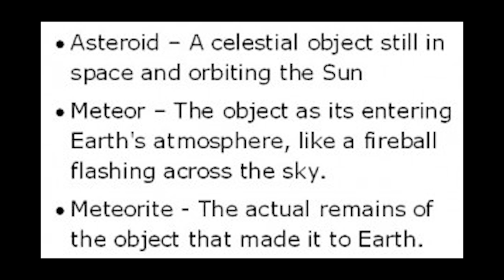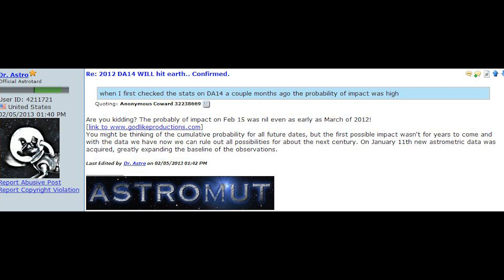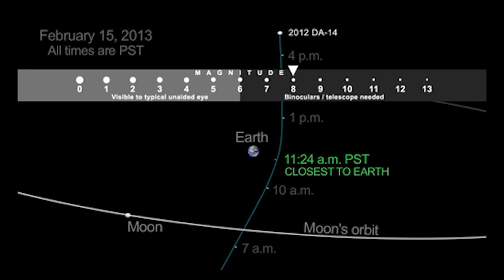Asteroid 2012 DA14 - Impact Earth or No? Video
I've compiled a bunch of data and opinions on this Asteroid and have put them together for you. Enjoy!